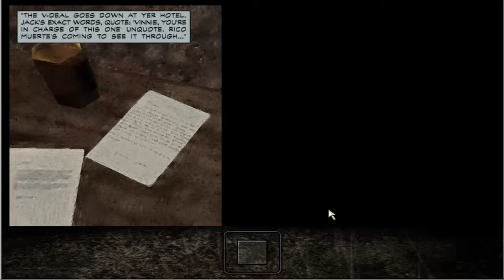Classica: Max Payne - Glass Breaks - Part 4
Yes it does, Max didn't know that until he walked right into it. lawlz